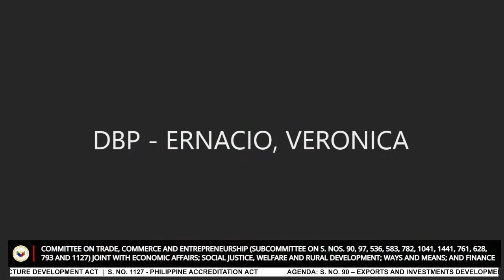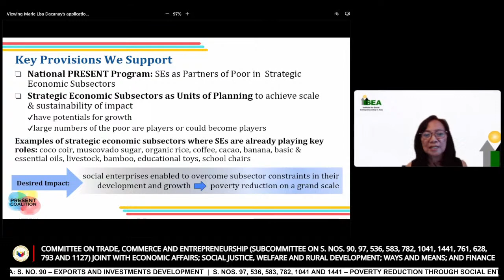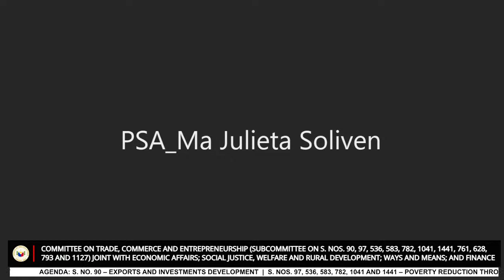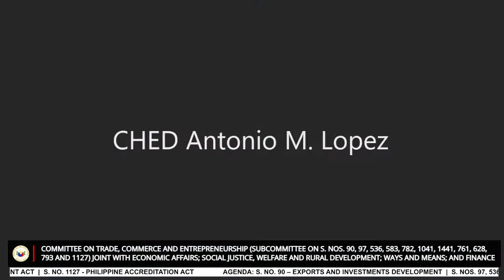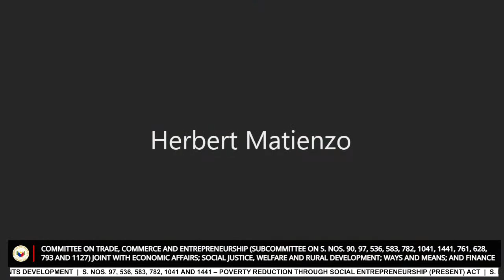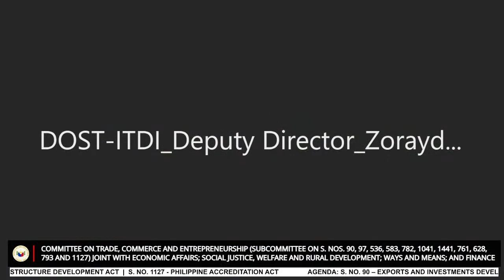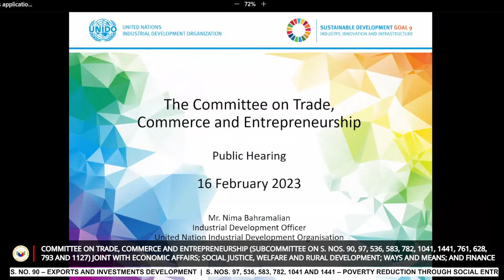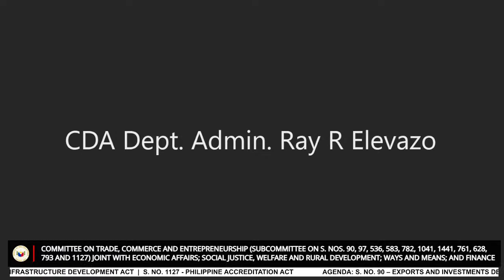Committee on Trade, Commerce and Entrepreneurship (February 16, 2023)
Agenda: S. No. 90 – Exports and Investments Development

S. Nos. 97, 536, 583, 782, 1041 and 1441 – Poverty Reduction Through Social Entrepreneurship (PRESENT) Act

S. No. 761 – Institutionalization of Shared Service Facilities

S. Nos. 628 and 793 – National Quality Infrastructure Development Act

S. No. 1127 - Philippine Accreditation Act